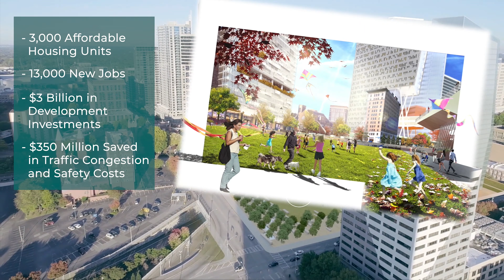The Stitch (Atlanta, GA)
The Stitch is a transformational civic infrastructure investment needed to reconnect Downtown and Midtown Atlanta. Once implemented, the Stitch will create approximately 14 acres of urban greenspace and transportation enhancements atop a new, 3⁄4-mile platform spanning the Downtown Connector between Ted Turner Drive Piedmont Avenue. The aim of the Stitch is to advance the equitable revitalization of north Downtown through enhanced access to affordable housing, low-cost transportation, jobs, and community resources.